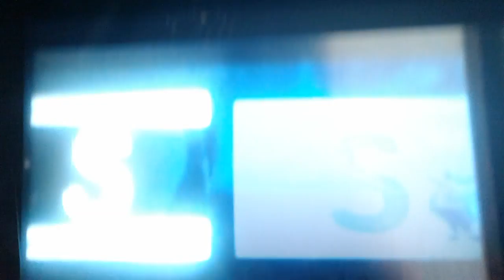March 14, 2017